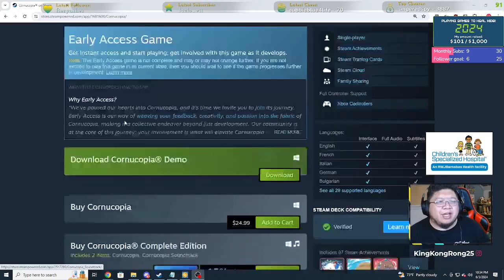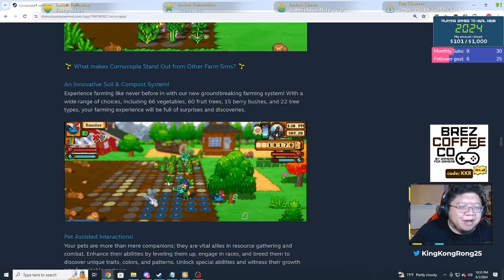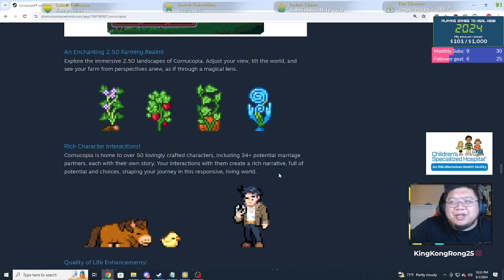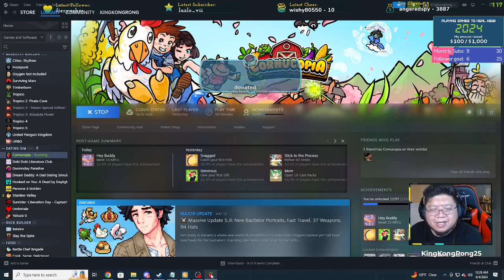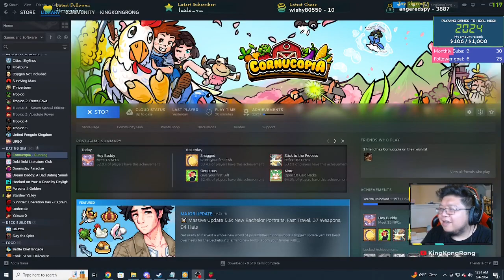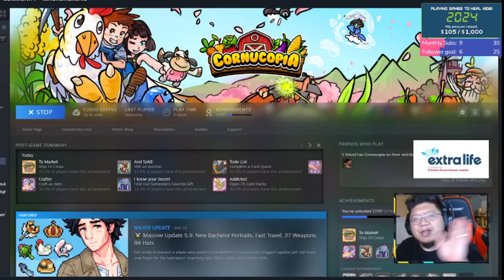First look at Cornucopia! | Early Access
Thanks to Subconscious Games and Keymailer for providing an early access key!  If you like Stardew Valley, Dinkum, or any of those cute, cozy farming sims, you'll love this game!

CTA and mograph visual effects from: Production Crate

Thumbnail created in Canva. It's a free service! If you sign up with this link and create a design, I get credit to download premium content